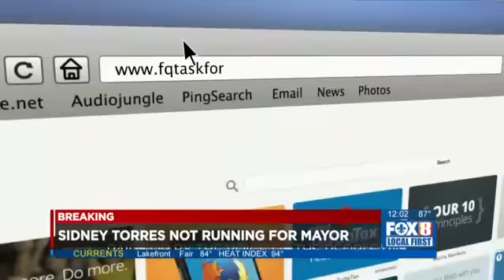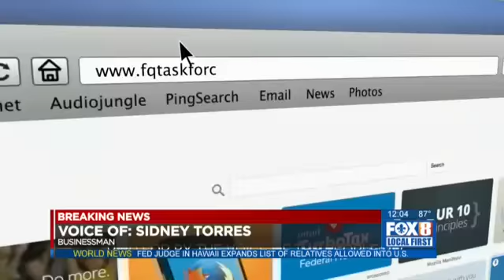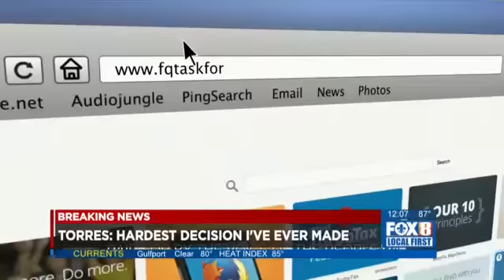Mayoral Race Sidney Torres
FOX 8 News at Noon   July 14, 2017  - Sidney talks about why he is not running for Mayor of New Orleans and starting the advocate group The Voice of the People